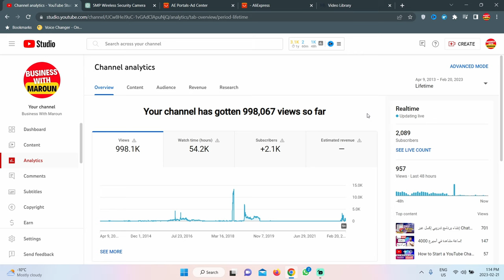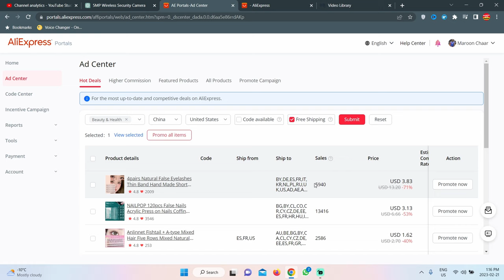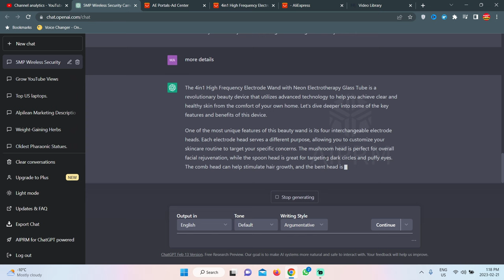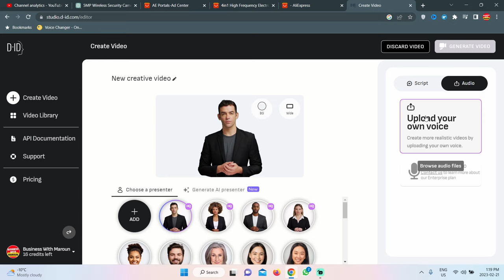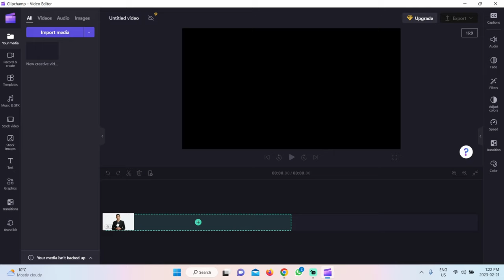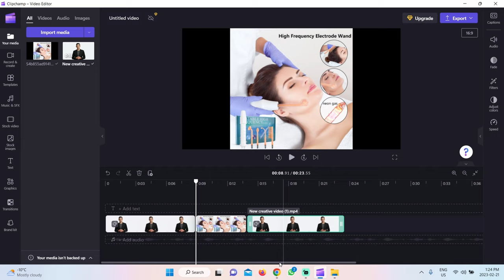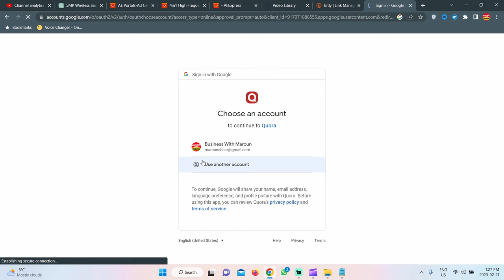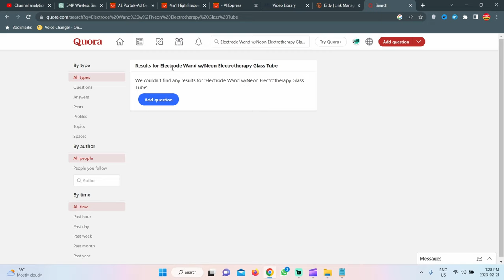احترف التسويق الالكتروني مع ChatGPT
رابط موقع Ali Express للتسويق بالعمولة

تعلم كيف تستغل الذكاء الاصطناعي والعمل على الانترنت بدون خبرة أو مهارة

انتشرت في الفترة الأخيرة العديد من المفاهيم حول ربح المال من الانترنت حيث تعددت الطرق العمل أونلاين وأصبح جميع من يبحث عن الربح من الانترنت على دراية واطلاع على استراتيجيات تحقيق المال من الانترنت والتي من ضمنها على سبيل المثال التسويق بالعمولة والافلييت ماركتنج وكذلك أيضا الربح من الدروب شيبينغ بالإضافة إلى الربح من الطباعة تحت الطلب والربح من الانترنت بدون رأسمال وغيرها العديد من الطرق والاستراتيجيات الخاصة بالعمل من المنزل والتي انتشرت في السنة الأخيرة بعد جائحة كورونا وحاجة الناس وخصوصا فئة الشباب إلى إيجاد فرص عمل من البيت، وبالرغم من وجود هذه الاستراتيجيات التي تحتاج لتنفيذها والحصول على نتائج منها إلى الصبر والمداومة والاستمرار على العمل لمعرفة الطرق السليمة لتحقيق الأرباح منها.

إلا أننا نجد أنا هناك العديد من الطرق الموجود على اليوتيوب والتي ينادي بها العديد من الناس للربح من الانترنت 2021 والتي لا تقدم استراتيجيات حقيقية للربح من الانترنت أو الربح من المنزل، حيث أنها تستغرق وقت طويل لتحقق دولا أو اثنين في اليوم وفي بعض الأحيان تكون فقط عبارة عن شعارات للربح من مشاهدة الفيديوهات على سبيل المثال الربح من الهاتف، الربح من النت في غضون دقائق وغيره العديد من الشعارات التي لا تسمن ولا تغني من جوع.

لذلك ننصح الجميع بفهم معنى الربح من الانترنت الحقيق القائم على العمل الجاد لتحقيق الأرباح من الانترنت ومعرفة كذلك كيفية الربح من الانترنت من خلال الطرق السليمة والمضمونة للربح من الانترنت للمبتدئين 2021 وذلك كما ذكرنا أن طرق الربح من الانترنت كثيرة ومتعددة